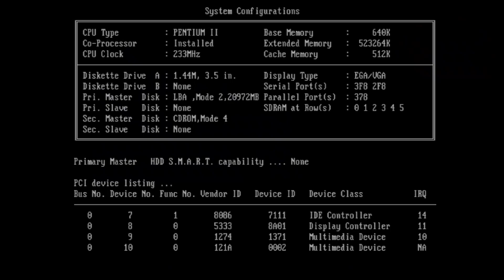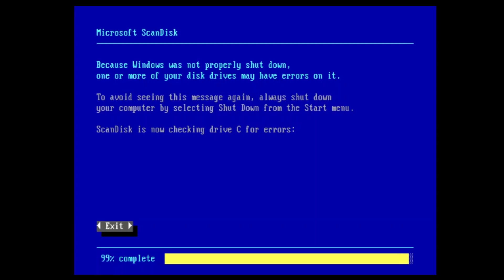Windows 98 : "ScanDisk is now checking drive C for errors:"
"Because Windows was not properly shut down, one or more of your disk drives may have errors on it. To avoid seeing this message again, always shut down your computer by selecting Shut Down from the Start menu. ScanDisk is now checking drive C for errors:"